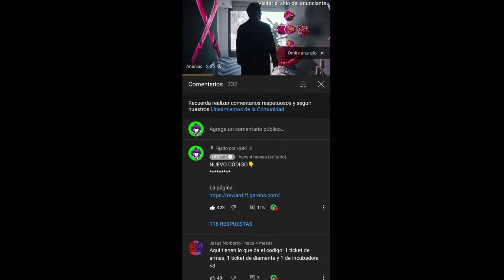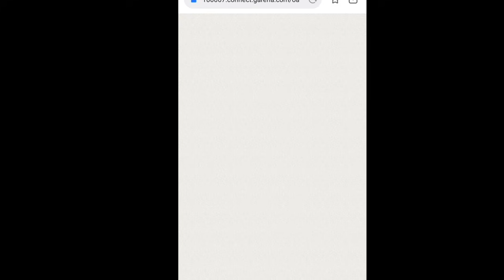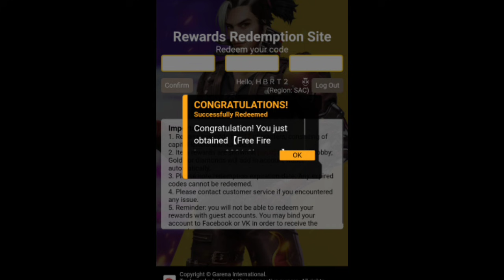COMO CANJEAR 2 NUEVOS CÓDIGOS GLOBALES PREMIOS GRATIS! FREE FIRE LEAGUE 2021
cómo CANJEAR NUEVO CÓDIGO GLOBAL FREE FIRE LEAGUE 2021, página para canjear códigos de freefire,así canjea códigos de freefire, códigos freefire,